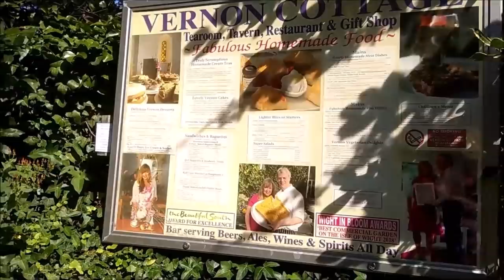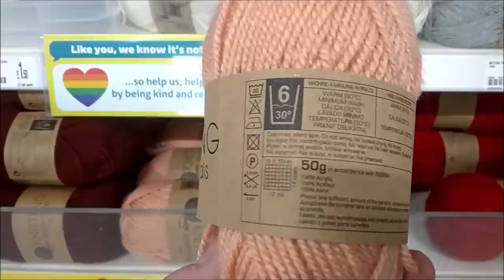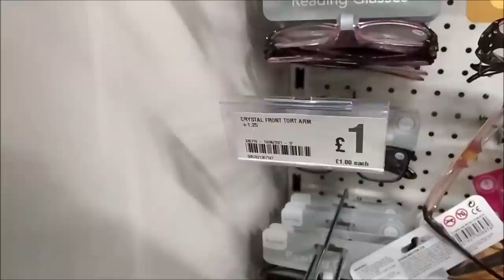СТРАСТИ ПО КОВИДЛУ ОТМЕНЯЮТСЯ. И ПЛАКАТЬСЯ В ЖИЛЕТКУ НИ К ЧЕМУ...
Про  снятый локдаун, про нравы англичан, про  Мартина и многое другое, как обычно  на моей прогуле в Сандауне.

— мат,
— спам,
— реклама посторонних ресурсов.
Нарушители блокируются.